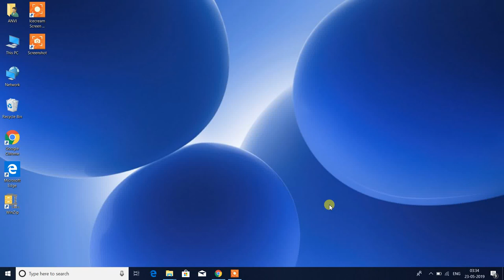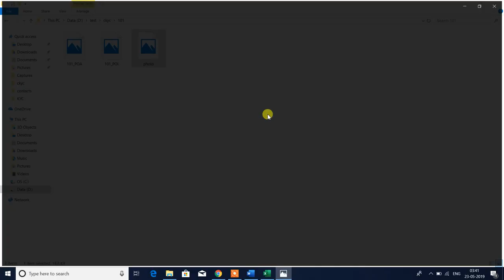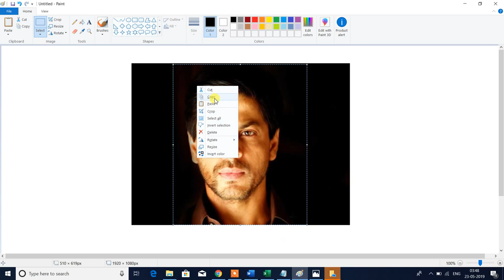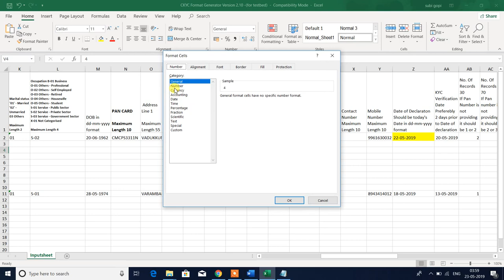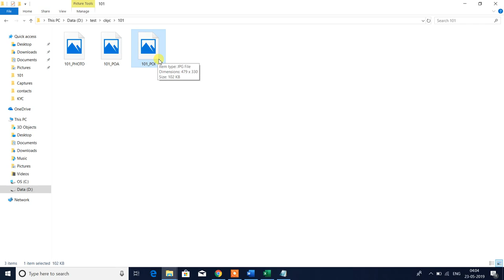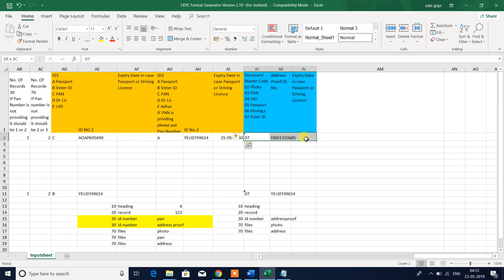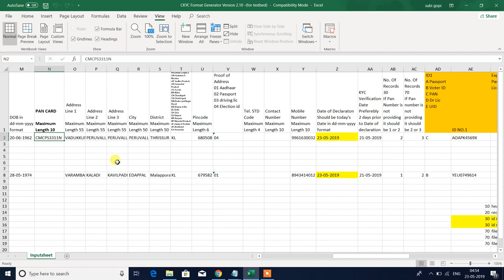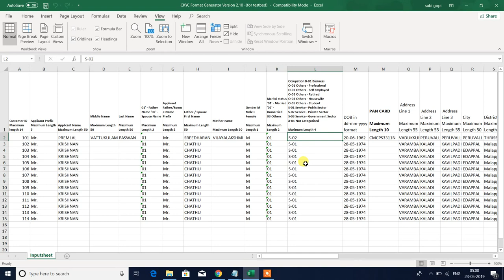CKYC Registration with CERSAI for Bulk uploading of KYC records-Financial Institutions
CKYC Registration with CERSAI for Bulk uploading of KYC records-NBFC'S, Banks
CKYC TESTBED BULK UPLOAD.
CKYC SFTP BULK UPLOAD.